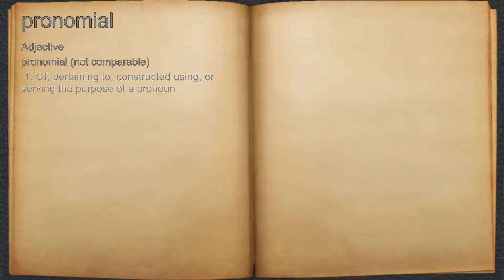What does pronomial mean?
A spoken definition of pronomial.

Intro Sound:
Typewriter - Tamskp